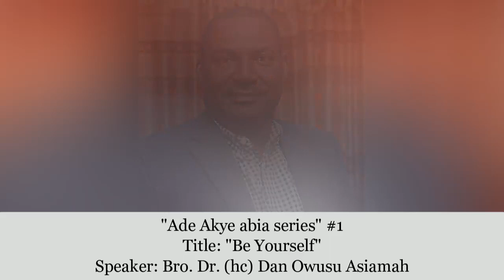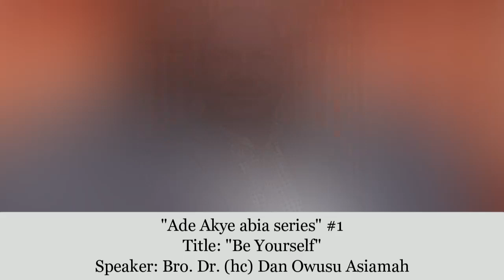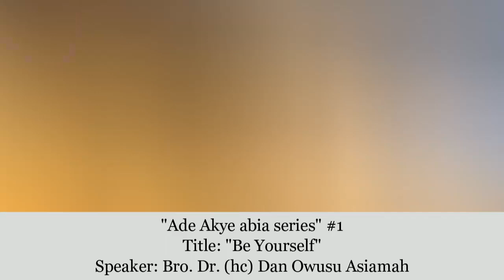"Ade Akye Abia Series" (Be Yourself) - Bro. Dr. Dan Owusu Asiamah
"Ade Akye Abia Series" (Be Yourself)